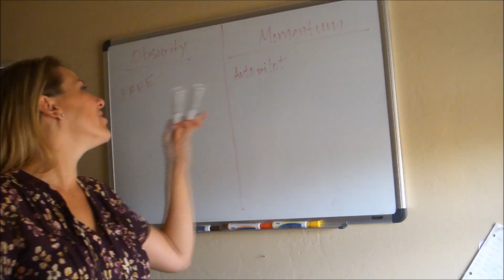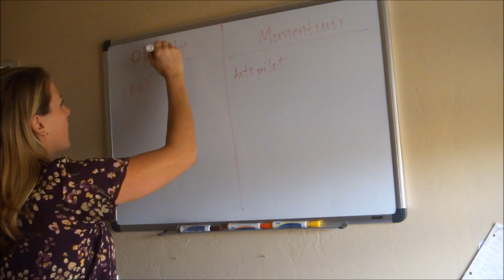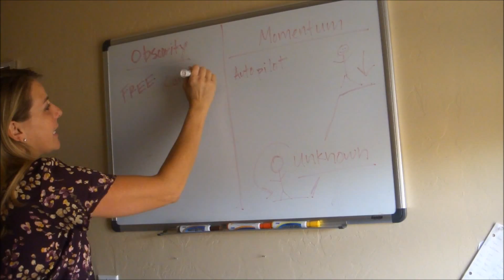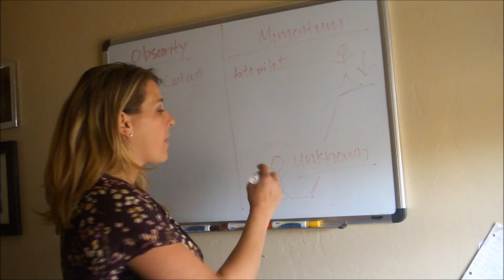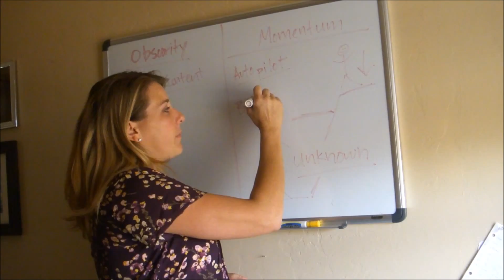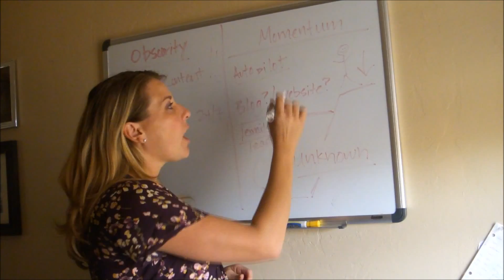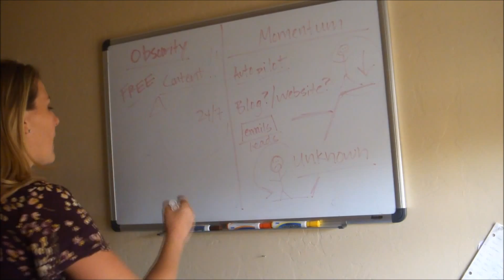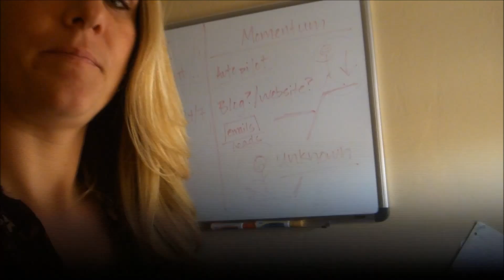Direct Sales Success Strategies for Success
ACCESS YOUR TRAINING SYSTEM TODAY!

Direct Sales Binder Organization
Thirty-One Party Binder
My Day Planner Set Up
CHANGE your entire Direct Sales Business in ONE MONTH
Erin Condren Teacher planner as a Direct sales binder
SIMPLE IDEA!! How To Grow Your Direct Sales Business
How To Make A Booking Prize Wheel for Direct Sales
Sonia Stringer - 4 Easy Time Management Tips for Network Marketing / Direct Sales Professionals.
How To Get Strangers To Do Business With You - Vendor Events
Using monthly mail outs to create consistent business in 2014
DIRECT SALES: Book Appointments Even With a 2 Year Old!
Direct Sales Planner
DAY IN THE LIFE: Direct Sales Mom Shows A Typical Day
What Is Direct Selling? How To Profit From It? Robert Kiyosaki explains...
DIRECT SALES: Stop Your Parties From Cancelling
3 Small Business Organization Tips
A Direct Sales Mom Shares About The Love In Direct Sales
Direct Selling Business Model
2013 Direct Selling News Global 100 Celebration Recap